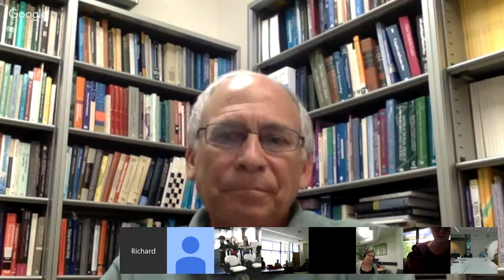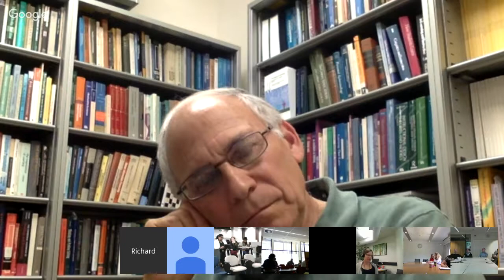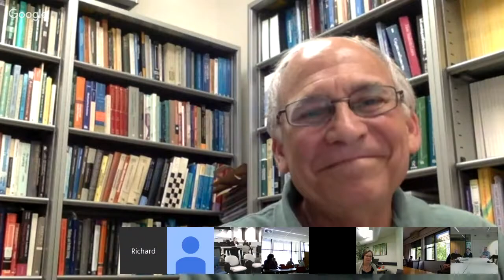Virtual Seminar - Professor Richard Mayer talking with Professor John Sweller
Theories of learning that inform the development of educational media resources.

Presented by Professor Richard Mayer, University of California, Santa Barbara and Emeritus Professor John Sweller, UNSW Australia.

This virtual seminar will be investigating the work of two eminent scholars in the area of cognition and how it relates to learning through multimedia.

Richard E. Mayer is Professor of Psychology at the University of California, Santa Barbara, where he has served since 1975. His research interests are in applying the science of learning to education, with current projects on multimedia learning, computer-supported learning, and computer games for learning. His research is at the intersection of cognition, instruction, and technology, with a focus on how to help people learn in ways so they can transfer what they have learned to new situations. His latest publication is available here:

Professor John Sweller is an Australian educational psychologist who is best known for formulating an influential theory of cognitive load. He has authored over 160 academic publications, mainly reporting research on cognitive factors in instructional design, with specific emphasis on the instructional implications of working memory limitations and their consequences for instructional procedures. A recent publication relevant to the seminar is:

Sweller, J. (2015). In academe, what is learned and how is it learned? Current Directions in Psychological Science, 24, 190-194.